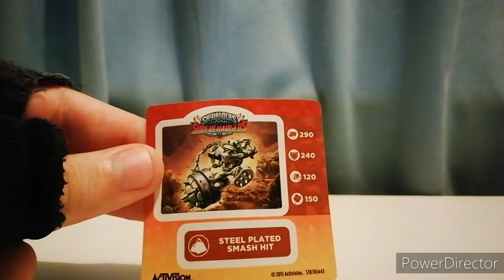SKYLANDERS SUPERCHARGERS STEEL PLATED SMASH HIT UNBOXING